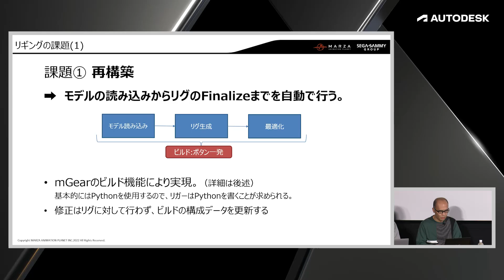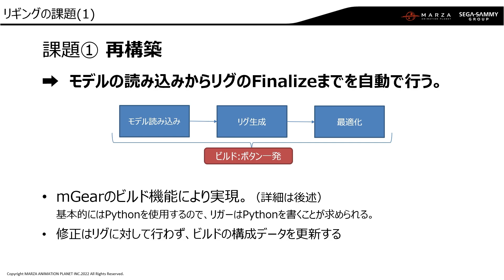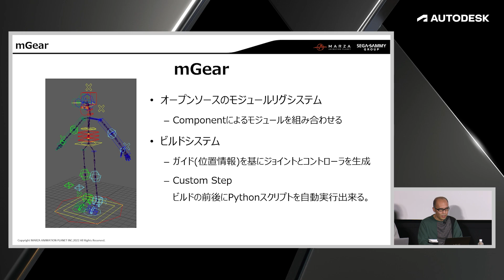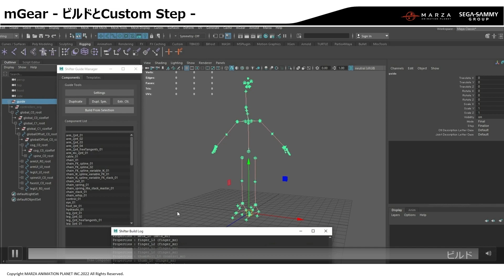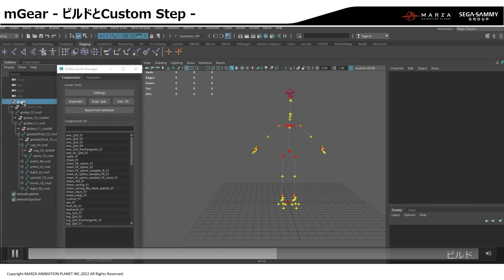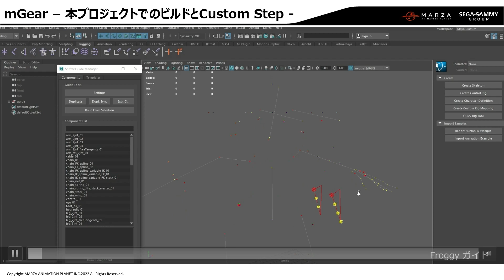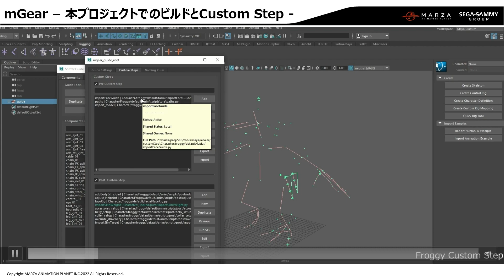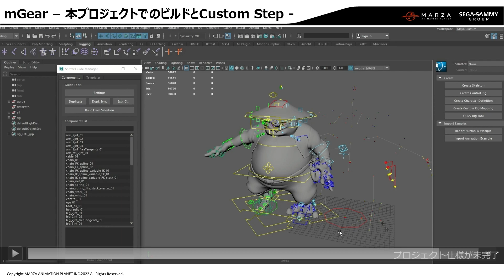Part2 03 "Samurai Frog Golf" 企画から制作まで [リギングの課題(1) 再構築]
赤木 達也 氏より、前チャプターで語れたリギングの課題の1つ目「再構築」に関しての解決法を解説していただきます。

オートデスク ウェビナー「”Samurai Frog Golf” 企画から制作まで ～マーザ・アニメーションプラネットのMayaとShotGrid活用事例～」

膨大な実績を誇るハイエンドな3Dアニメーション ソフトウェア Autodesk Maya

CG・映像・ゲーム業界向けプロジェクト管理ツール ShotGrid